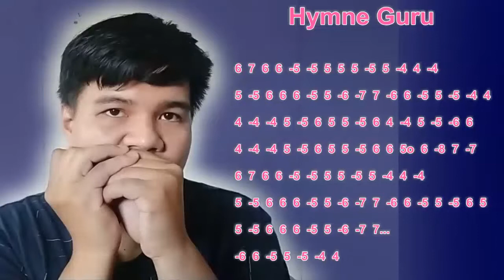Tutorial Harmonika - Tab/ Notasi Hymne guru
bagi kawan2 yang merasa terbantu dengan konten ini, tanpa memaksa, bisa mendonasikan sedikit untuk membantu saya dalam membangun konten ini lebih giat di sini :
bisa menggunakan dana atau yang lain
terimakasih